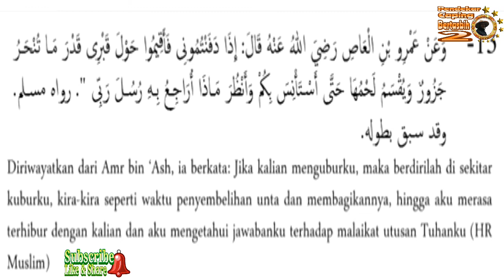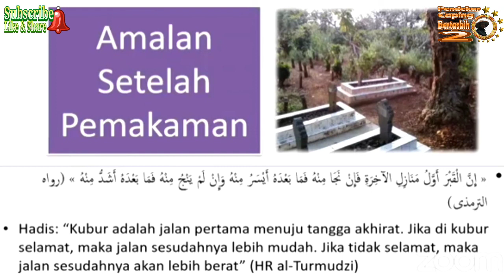Menjawab Tuduhan Sesat Wahabi Sekitar Acara Kematian Dan Ziarah Kubur. Bag. 1. (KH. Ma'ruf Khozin)